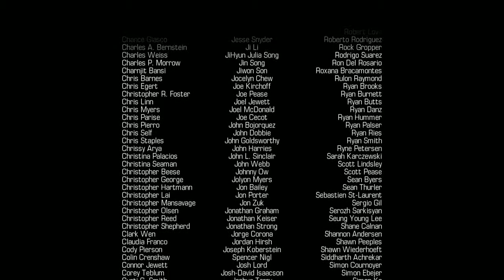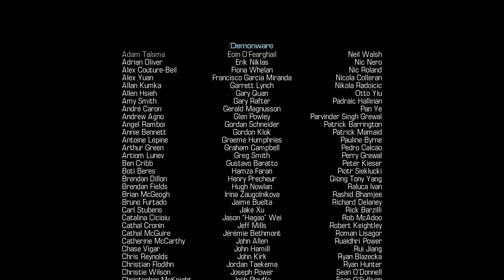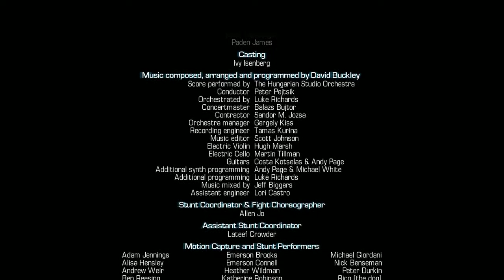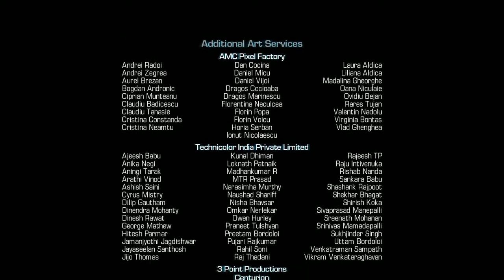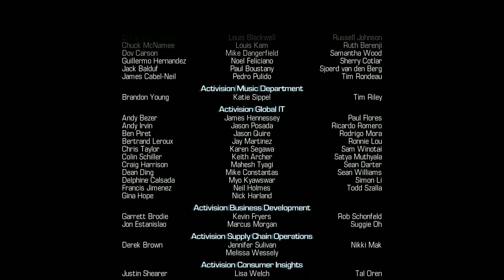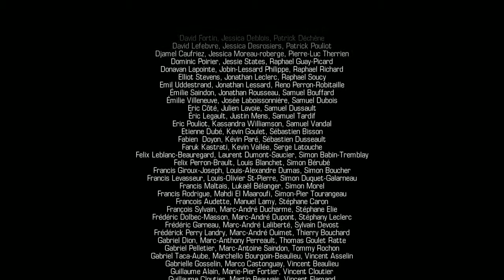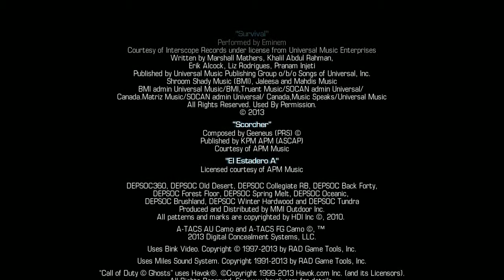Call of Duty Ghosts Campaign Walkthrough Part 23 Ending (PC/PS3/PS4/XBOX 360/XBOX One/WiiU) | HD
Full walkthrough / playthrough of Call of Duty Ghosts on Hardened difficulty. Played on PC (Microsoft Windows) at the Highest / Ultra settings.

Call of Duty: Ghosts is a first-person shooter video game developed by Infinity Ward (Treyarch for the Wii U version) with Raven Software assisting in development for multiplayer and Neversoft assisting in development for Extinction Mode and published by Activision. It is the tenth main installment in the Call of Duty series, and the sixth developed by Infinity Ward.

Call of Duty Ghosts PC Maxed Out Max Settings Gameplay Playthrough Walkthrough Lets Pay Mission Final Ending Part 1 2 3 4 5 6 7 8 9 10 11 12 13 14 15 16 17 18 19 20 ...

No Commentary just the way you like it.

Game: Call of Duty Ghosts
Developer: Infinity Ward
Publisher: Activision
Release Date: November 5, 2013
Genre: First-Person Shooter
Platform: Microsoft Windows, PlayStation 3, PlayStation 4, Xbox 360, Xbox One, WiiU